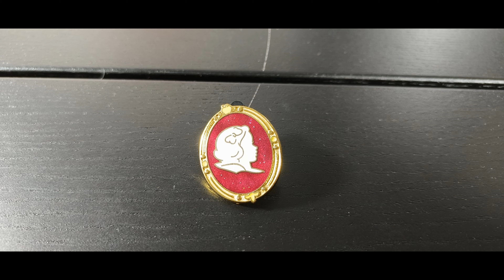Princess Cameo Mystery Snow White Disney Pin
To see more brochures and souvenirs or start cataloging you own collection check: